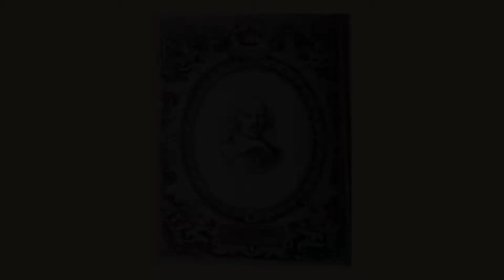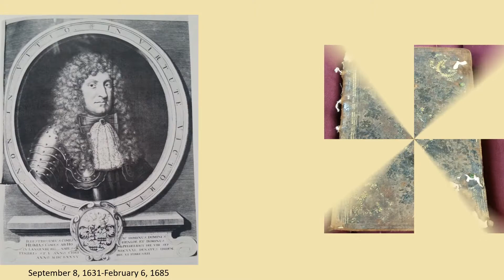Ex Libris: Album Amicorum | Part 3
Originally owned and created by Count Ludwig Eberhard (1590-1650), follow this book as we trace its path through history!

Images of "Graf Ludwig Eberhard von Hohenlohe-Pfedelbach 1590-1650," "Graf Hiskias von Hohenlohe-Pfedelbach 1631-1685," and "Graf Ludwig Gottfried von Hohenlohe-Pfedelbach 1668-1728" used with permission from Thorbecke and found in "Gemeinde Pfedelbach, Pfedelbach 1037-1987. Forschungen aus Württembergisch Franken, Band 30 © Jan Thorbecke Verlag der Schwabenverlag AG, Ostfildern 1987.